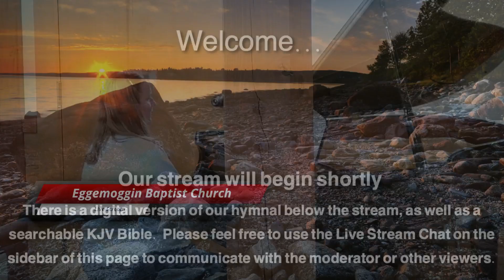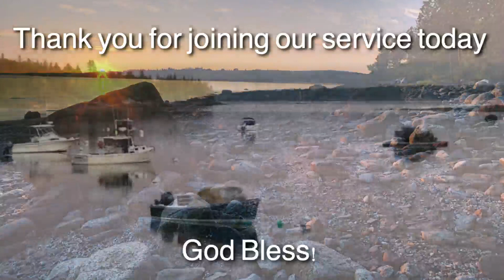Distractions To Christian Ministry